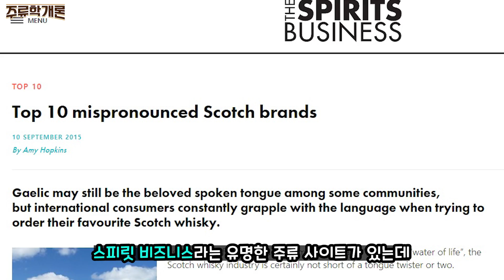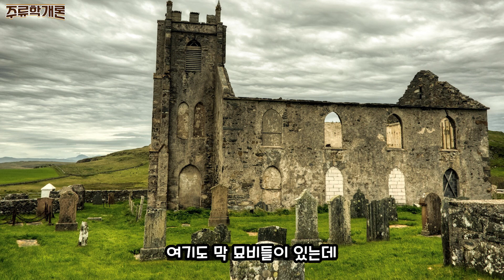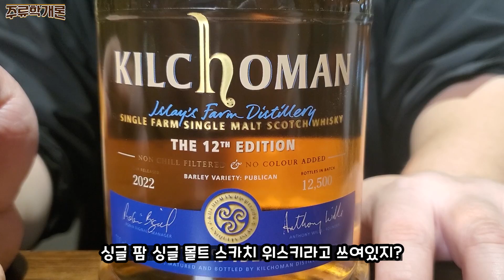[ 위스키 ] 킬호만 | 회에 가장 잘어울리는 술, 나야 나 (+한정판)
스모키 한 훈연 향, 훈제 향이 나는데 레몬 제스트를 뿌린듯한 시트러스가 같이 어울러지는 위스키
스코틀랜드 아일라 섬에 124년 만에 생긴 증류소 킬호만 입니다.

이 위스키의 성지에 누가 증류소를 세울 생각을 했고 어떻게 만들어지는지.
농장 증류소라는 게 어떤 것인지.
하나씩 알아보며 시음을 하고 리뷰를 진행합니다.

개인적으로 최애 아일라 증류소라 편견이 많이 들어있는 진행입니다.

*술은 취향입니다. 모두를 만족시키는 술은 없고, 모두에게 불만족스러운 술도 없습니다.

제품 정보
이름 (Name)  : 1. 킬호만 100% 아일라 ( Kilchoman 100% Islay )
                           2. 킬호만 마키어베이 ( Kilchoman Machir Bay )
분류(Type)     : 싱글 몰트 스카치 위스키 ( Single Malt Scotch Whisky )
지역(Region) : 아일라 ( Islay )
증류소            : 킬호만 증류소 ( Kilchoman Distillery )
농장(Farm)    : 킬호만 농장 ( Kilchoman Farm )
보리(Barley)  : 1. 퍼블리칸 ( Publican ) 품종
도수(ABV)     : 1. 50%
                          2. 46%
판매처           : 1. 일부 몰트바 및 리커샵
                          2. 리커샵 및 온라인 주류 구매 어플

사진 출처
1.The Spirits Business
2.Glen Garioch
3.Auchroisk
4.Dailuaine
5.Wemyss Family Spirits
6.Tobermory
7.Bunnahabhain
8.Google Maps
9.Dan Gordon
10.Britain Express
11.Jeremy Sutton-Hibbert
12.Kilchoman
13.Port Ellen Maltings